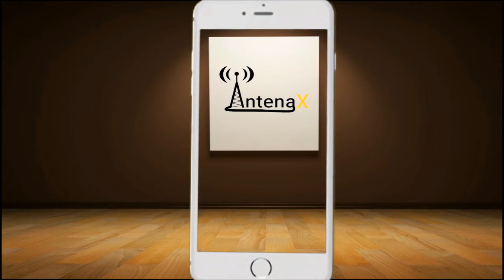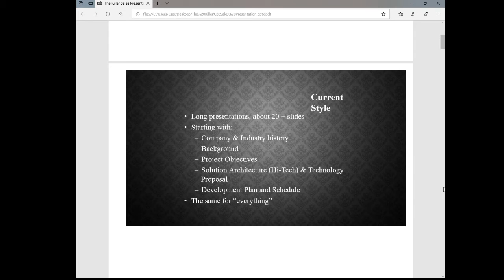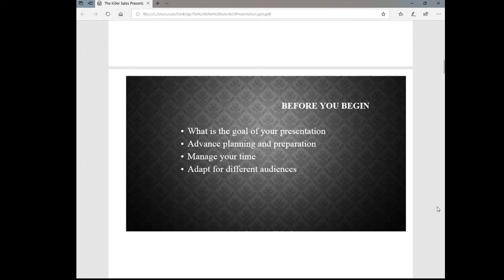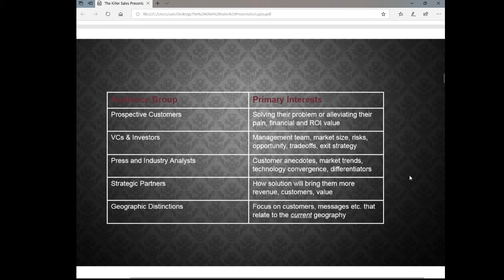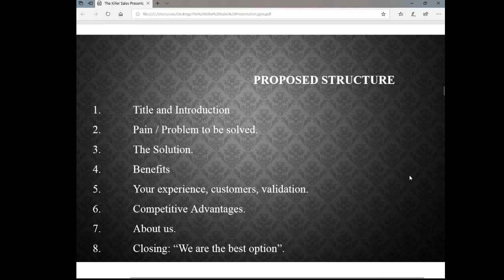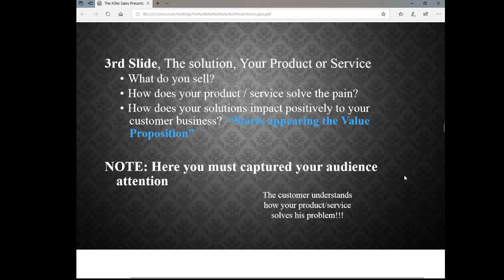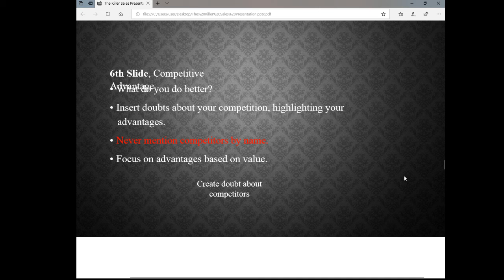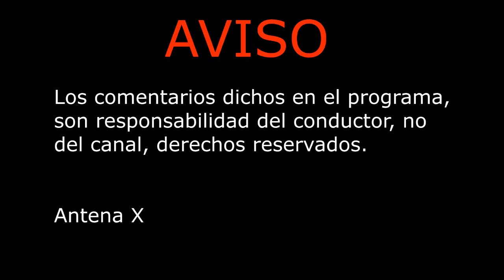Rebeldes y emprendedores: Como hacer la presentacion de ventas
Haciendo la correcta presentación de ventas de nuestra empresa